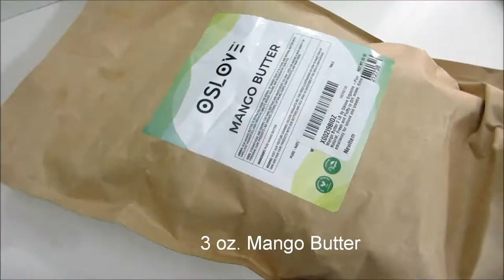How to Make Vegan Lotion Bars | DIY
How to make vegan lotion bars.

Bramble Berry Raspberry Mica Powder - Rainbow Mica Sample Pack

FILMING STUFF!
Camera? Canon PowerShot ELPH 330 LCD (Black)

USB Cable? Canon Camera USB Cable, Data Interface Cable for Canon PowerShot , EOS , DSLR Cameras and Camcorders

Battery Charger? CB-2LV Battery charger for Canon NB-4L Battery and Canon PowerShot

Lighting? NEEWER 160 LED CN-160 Dimmable Ultra High Power Panel Digital Camera / Camcorder Video Light, LED Light for Canon, Nikon, Pentax, Panasonic,SONY, Samsung and Olympus Digital SLR Cameras

Limelights LD1002-BLK Gooseneck Organizer Desk Lamp